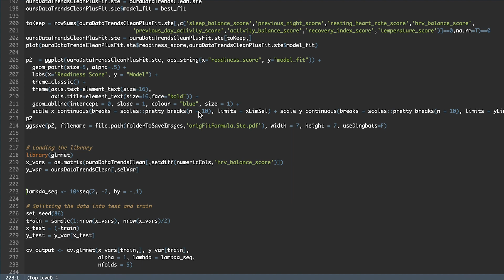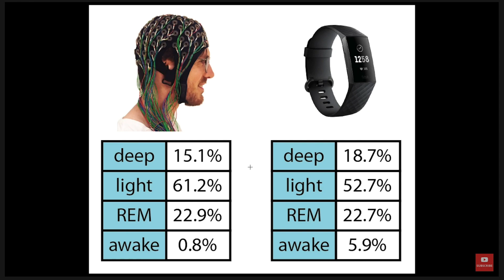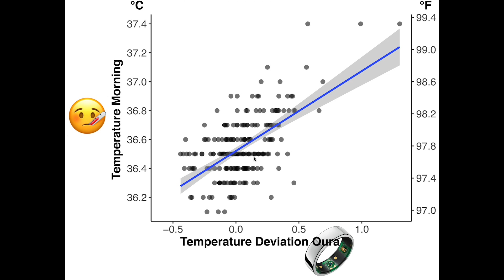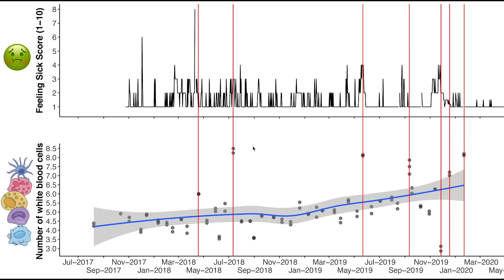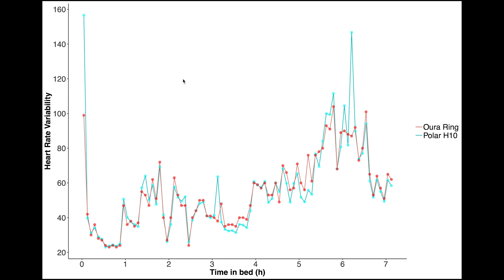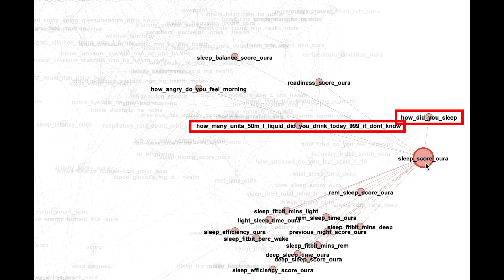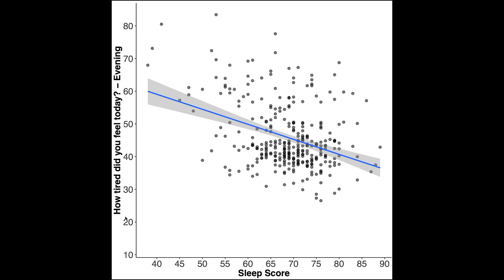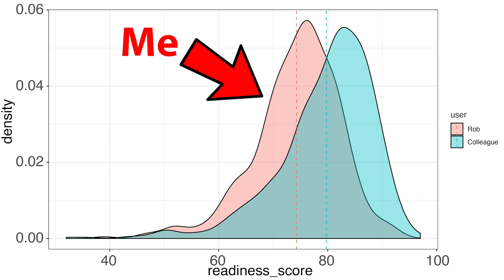Oura Ring 2: Scientific Review (1 Year of Testing)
Scientific tests of the Oura Ring's Sleep Tracking, HRV, Temperature and Sleep & Readiness scores.

⏱️This comparison is part of a larger project where I spend over 11 hours a week tracking everything in my life. If you'd like to know more:

Timestamps:
00:00 Intro / Experimental Setup
01:30 Sleep Tracking Test
05:28 Temperature Accuracy Test
08:30 Heart Rate Variability Test
11:16 Sleep Score and Readiness Score
16:39 Should You Buy The Oura Ring?